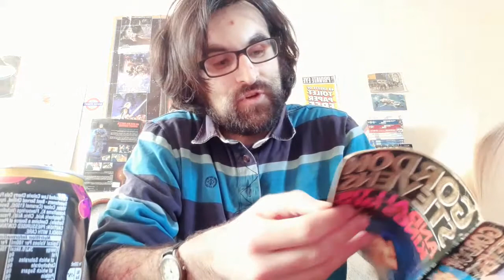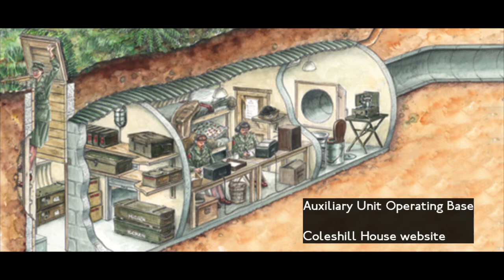Tour Guide in Exile#18 "To the Last Man" (British Resistance)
As the situation unfolded in France, May 1940, plans began to prepare for a possible German invasion. Known as the Auxiliary Units, the British Resistance was the only one to be set up prior to an invasion.